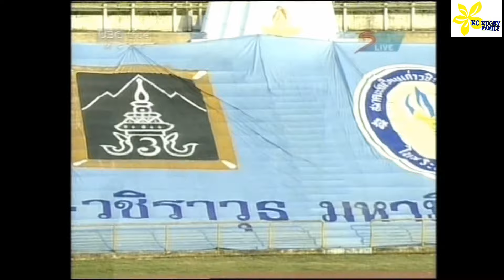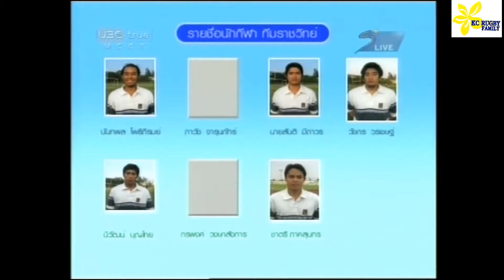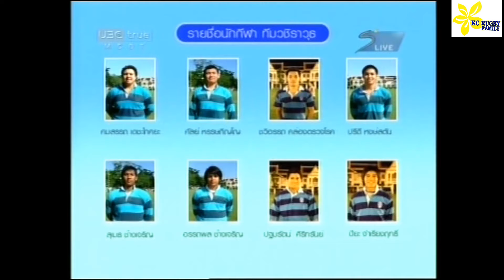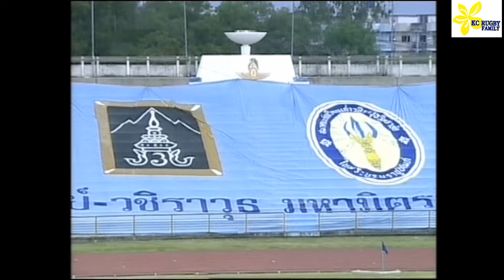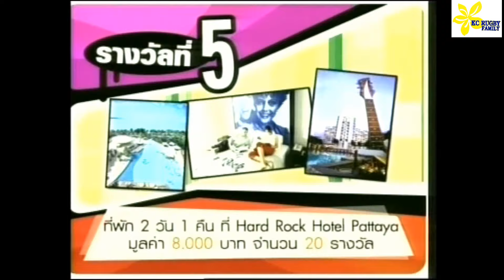รักบี้ประเพณี ครั้งที่ 17 KC vs OV